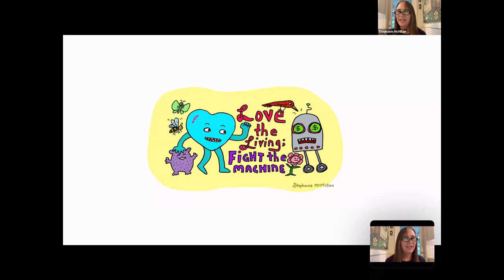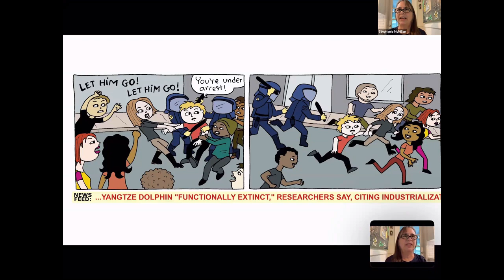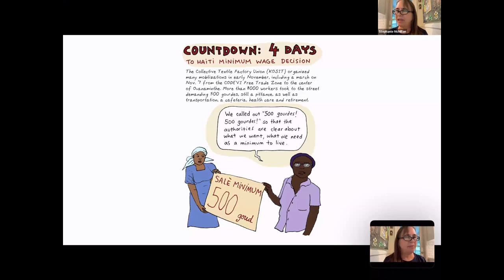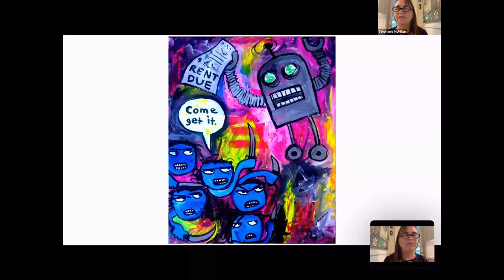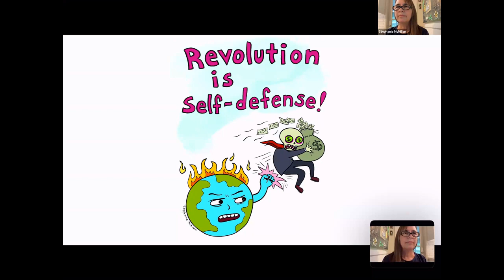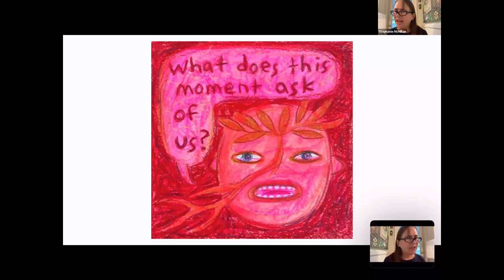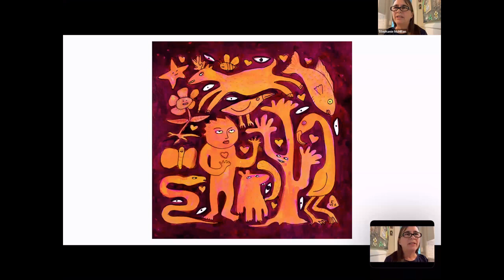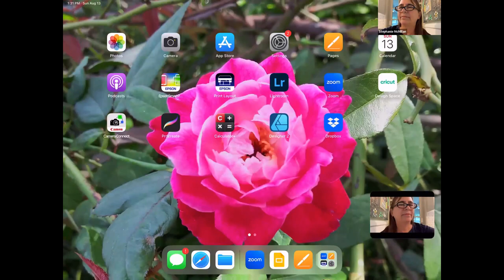Art vs Capitalism: Stephanie McMillan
This webinar's topic speaks more loudly than words. "Art vs. Capitalism" features the creative force that is Stephanie McMillan. Stephanie shared her journey from verbose high school cartoonist to award-winning and widely published editorial cartoonist, comic strip artist, children's books author-artist, and graphic novelist-illustrator to her current iteration, painting and drawing plants and wildlife in her southeast Florida community. Her artwork has always reached toward social transformation and overcoming capitalism-imperialism.

Hosting the conversation was Edie Pistolesi, ecosocialist professor of art emerita at California State University Northridge whose own art projects and installations revolve around anticapitalist themes as well.